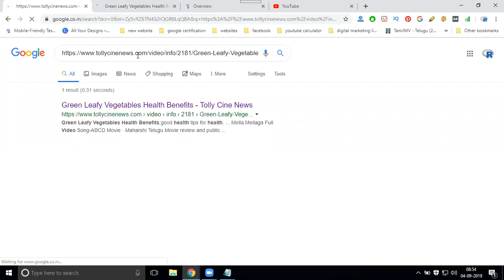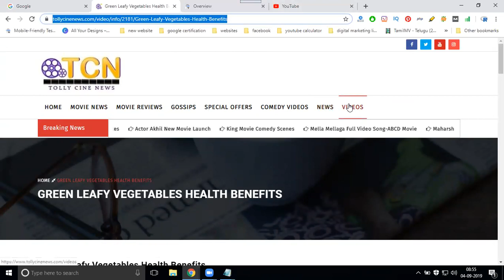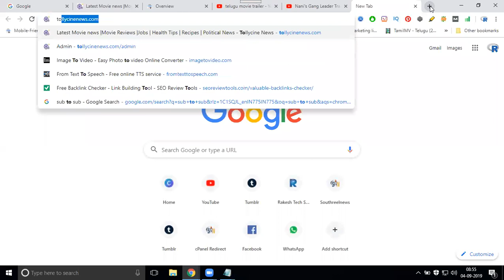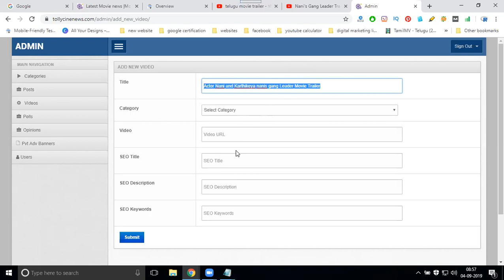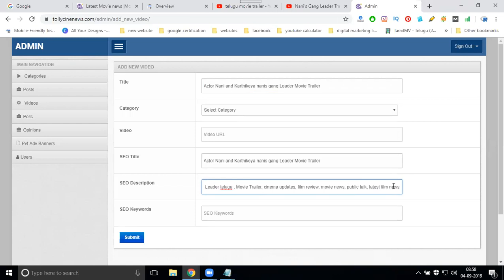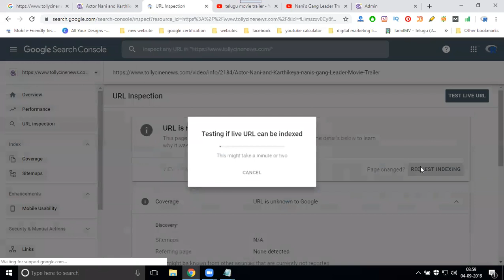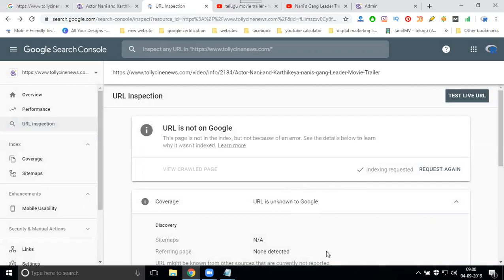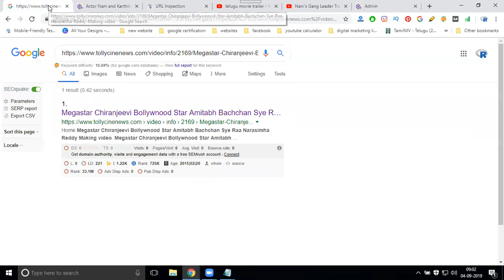How do I Get Google to Instantly Index Your New Website | Digital Marketing Tutorial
DigitalMarketingTraining - Learn this video How do I Get Google to Instantly Index Your New Website tutorials by digitalrakesh